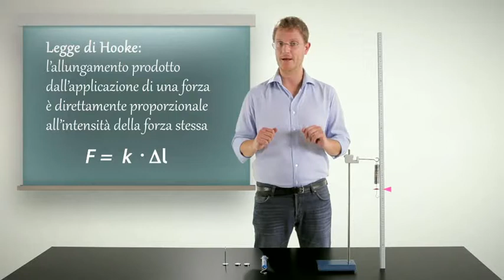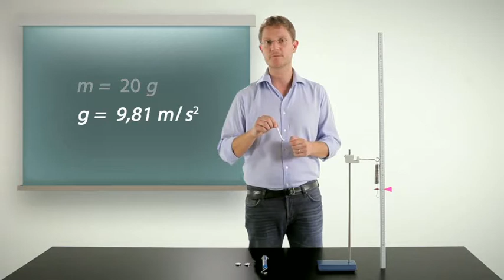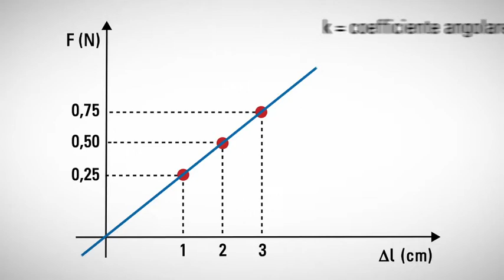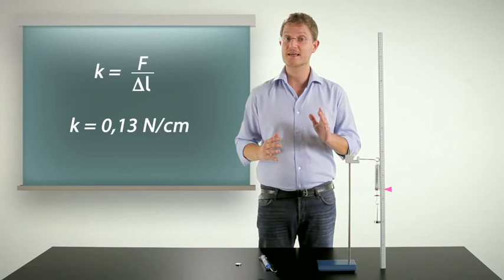LABORATORIO La costante di elasticità di una molla MONDADORI EDUCATION